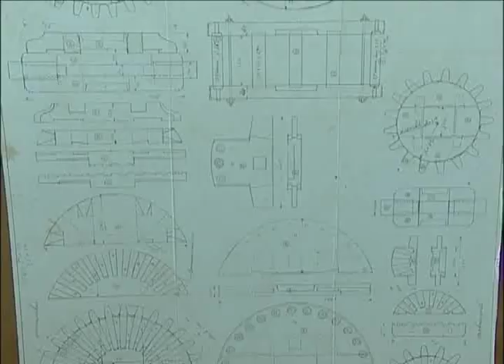Moinho alemão começa a ser implantado em Limeira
O monumento de 25 metros de altura vai representar uma das culturas da população local.